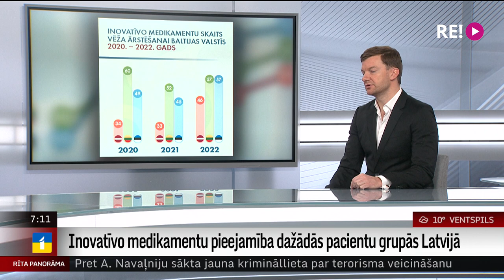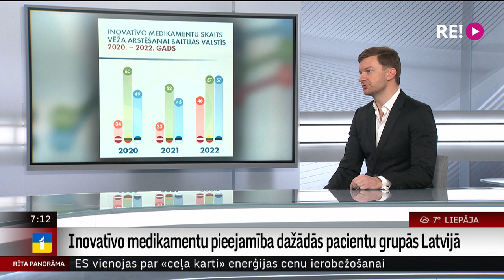Intervija ar SIFFA vadītāju Valteru Bolevicu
Pieejamā informācija liecina, ka valsts kompensējamo inovatīvo medikamentu skaits Latvijā piecu gadu laikā pieaudzis par 300%. Tiesa, lai gan inovatīvo zāļu pieejamībā vērojams straujš pieaugums, to pieejamība, īpaši onkoloģijas pacientiem, joprojām saglabājas ierobežota.
Tikai 30% vēža pacientu saņem efektīvu ārstēšanu ar jaunākās paaudzes medikamentiem. Par aktuālo situāciju šorīt saruna ar Starptautisko inovatīvo farmaceitisko firmu asociācijas vadītāju Valteru Bolevicu.